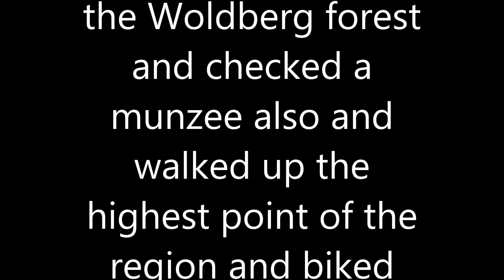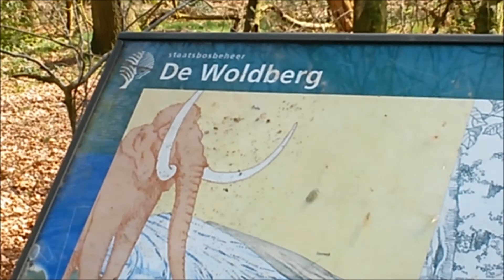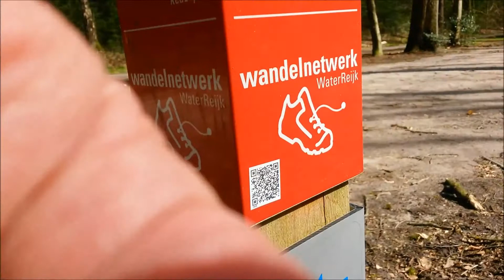Film Munzee in the Woods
April 2015